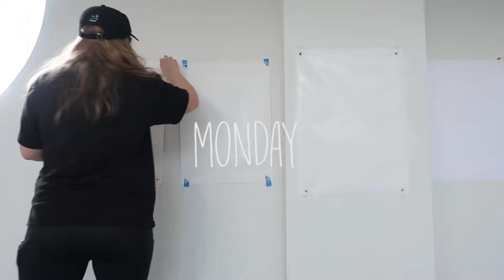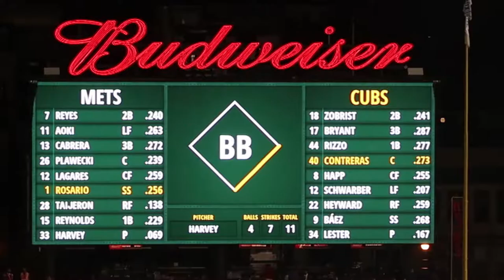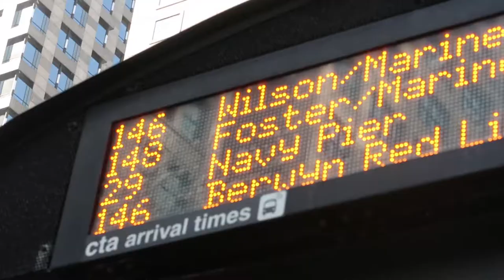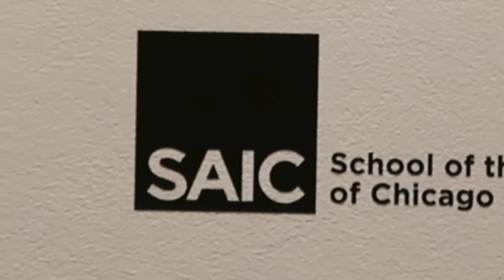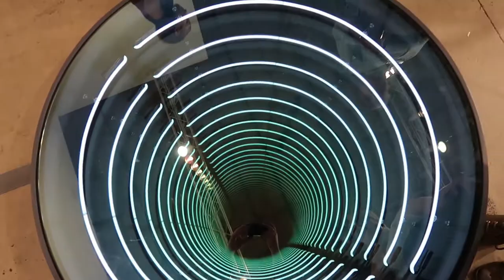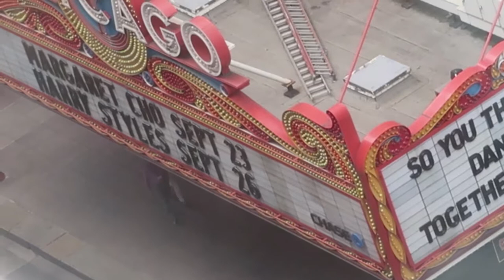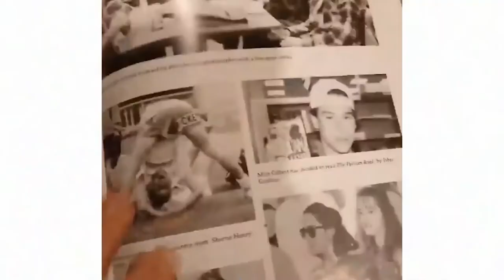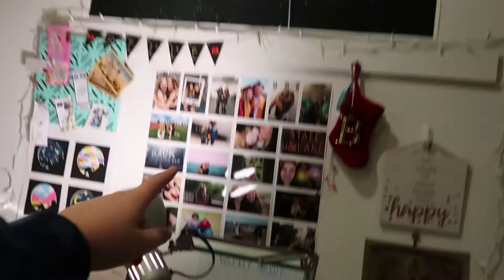CHICAGO ART EXPO 2017